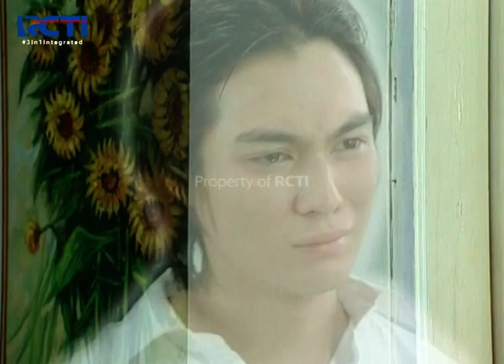Ryo Ingin Lindungi Ayla | BUKAN DIRIKU | EPS 4 | PART (5/5)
Ryo keluar dari tubuh Ariel dan Ariel mengambil kesempatan itu untuk menipu Ayla!